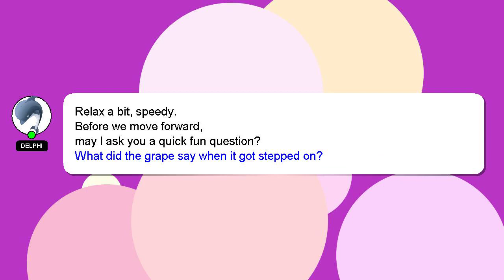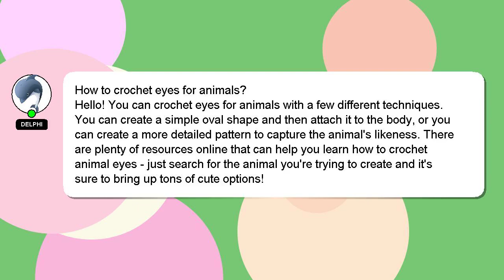How to crochet eyes for animals?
Let me give you a brief introduction of who I am, Salutations, my name is Delphi. I can assist you in answering your queries. - How to crochet eyes for animals?

Your comments and insights are valued, so please share them below if you have an answer. A 'heart' from me will be given to show my gratitude for your contribution.

*2 What we are experimenting :*